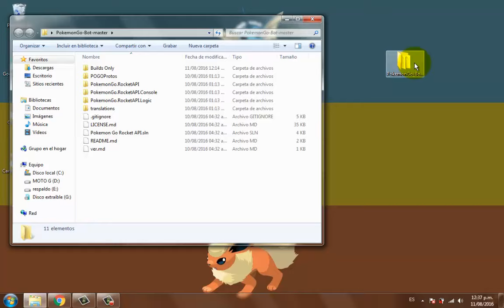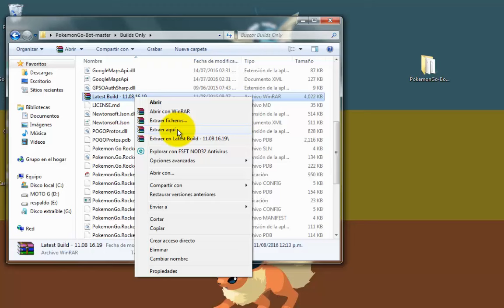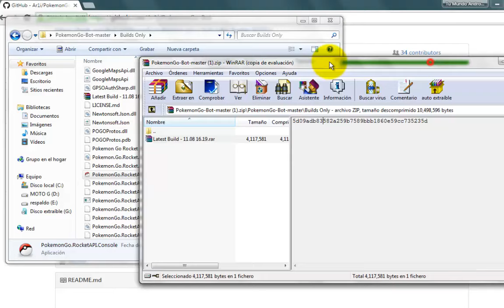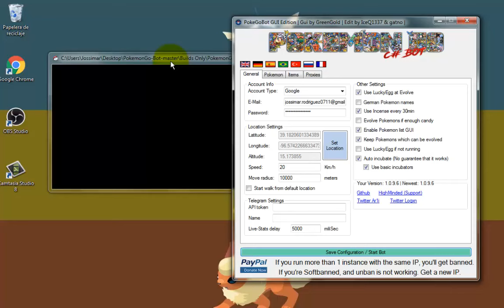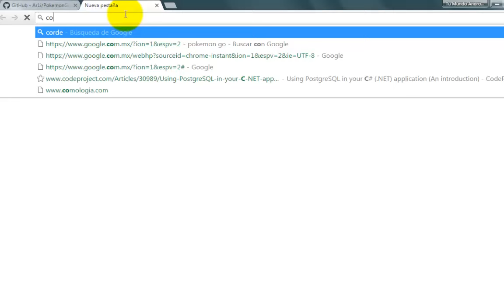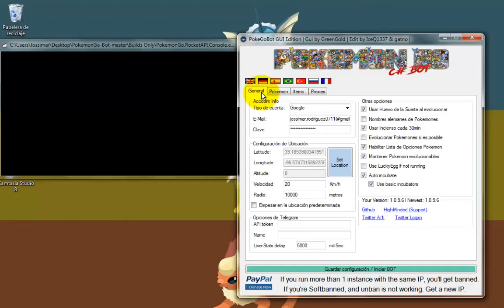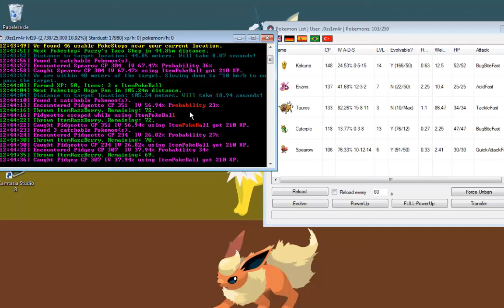"BOT POKEMON GO" Sube a Nivel 40 en un día - Atrapa todos los pokemones - 100% FUNCIONAL!!